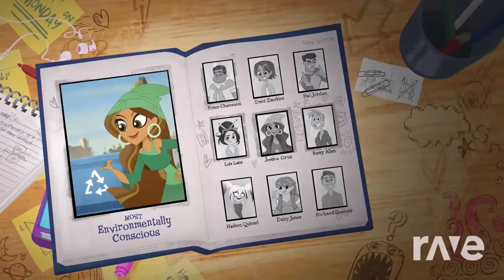Cartoon Network Rhymes And Kids Songs - Dc Super Hero Girls & Color Song | RaveDj